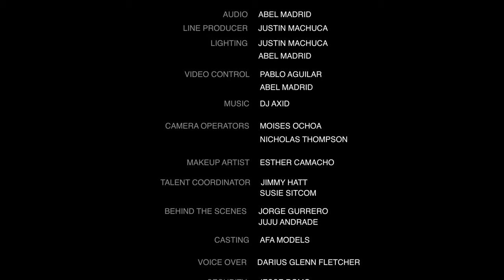Monique Flores: Stand-Up Special from the Comedy Cube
Monique Flores Gets Her Special On at the Comedycube

To find out when Monique will be performing next follow her on Instagram @justsaymo_

Make sure you Funny Media Group on Instagram @funnymediagroupofficial to find out what specials will be releasing next!